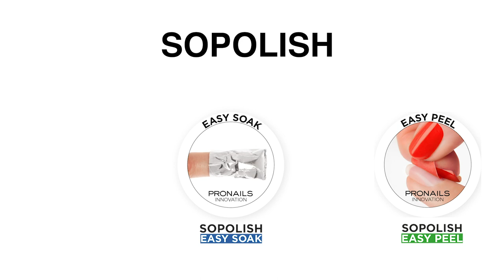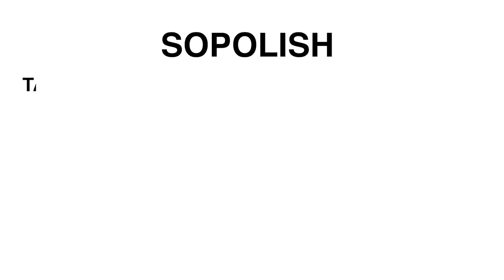Sopolish Soak ES